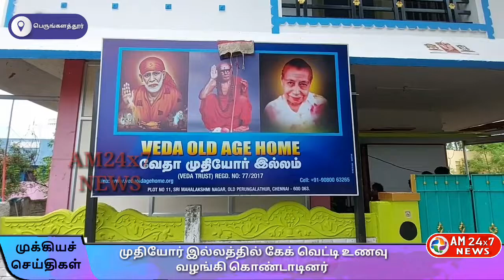நடிகர் சூர்யாவின் பிறந்த நாளான இன்று அவரது ரசிகர்கள் முதியோர் இல்லத்தில் கேக் வெட்டி உணவு வழங்கினர்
நடிகர் சூர்யாவின் பிறந்த நாளான இன்று அவரது ரசிகர்கள் முதியோர் இல்லத்தில் கேக் வெட்டி உணவு வழங்கி கொண்டாடினர்

தமிழ் திரையுலகத்தின் முன்னணி நடிகர்களில் ஒருவர் சூர்யா இன்று அவர் தனது 46வது பிறந்த நாளை கொண்டாடி வருகிறார்.

இதனை முன்னிட்டு ரசிகர்கள் பலரும் சமூக வலைதளங்களில் அவருக்கு வாழ்த்து தெரிவித்து வருகின்றனர். இதேபோல் சினிமா பிரபலங்களும் நடிகர் சூர்யாவுக்கு பிறந்தநாள் வாழ்த்து தெரிவித்து வருகின்றனர்.

மேலும் தமிழகம் முழுவதும் உள்ள அவரது ரசிகர்கள் பல்வேறு நலத்திட்ட உதவிகள் செய்து வருகின்றனர். அதன் தொடர்ச்சியாக காஞ்சி வடக்கு மாவட்ட தாம்பரம் நகர இளைஞரணி சூர்யா நற்பணி இயக்கம் சார்பில் நகர பொறுப்பாளர்கள் லோகேஷ்,நகர கௌரவ தலைவர் சீரளான் அவர்களின் ஏற்பாட்டில் பழைய பெருங்களத்தூரில் உள்ள முதியோர் இல்லத்தில் உள்ள முதியோர்கள் உடன் கேக் வெட்டி பிரியாணி வழங்கி கொண்டாடப்பட்டது.

இந்நிகழ்ச்சியில் காஞ்சி வடக்கு மாவட்ட இளைஞர் அணி தலைவர் வண்டலூர் அயன் சூர்யா சிறப்பு விருந்தினராக பங்கேற்று கேக் மற்றும் உணவுப் பொருட்களை முதியோர்களுக்கு வழங்கினார்.